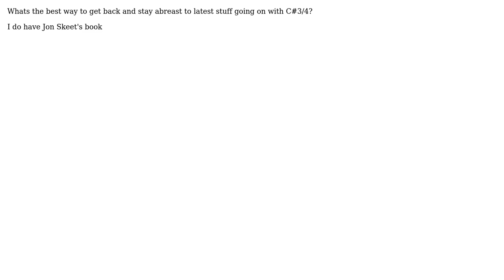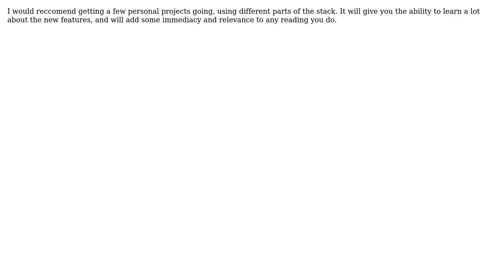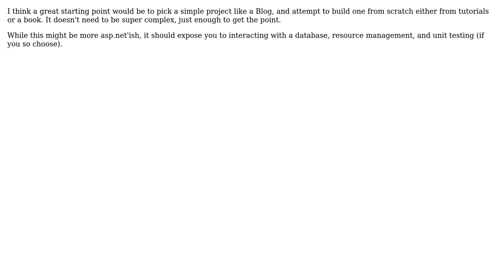Software Engineering: Getting back to c# programming after dabbling in non tech world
With thanks & praise to God, and with thanks to the many people who have made this project possible! | Content (except music & images) licensed under CC BY-SA | Music | Images & others | With thanks to user Yablargo user StuperUser user Morgan Herlocker user karthiks user iciw user David Savage and the Stack Exchange Network Trademarks are property of their respective owners. You are responsible for your own actions.